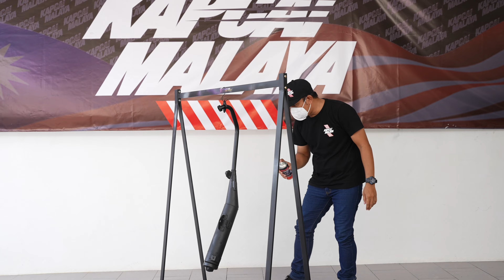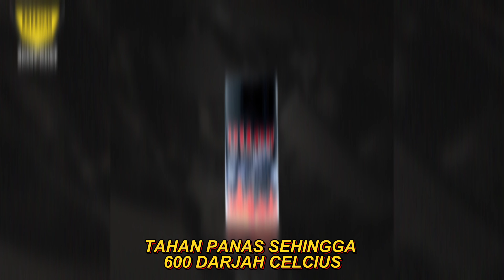CARA SPRAY CAT HIGH TEMP PADA EKZOS LC135 V1 | DITON PREMIUM HIGH TEMP SPRAY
Masalah ekzos karat ni selalu jadi pada Jentera Lc135 , Y15 dan jugak motor Y16.

Boleh kata semua ekzos pun sampai masa nya akan timbul warna perang tu dan mula akan nampak tak cantik.

Korang boleh selesaikan masalah tu dengan cat 1 lapisan high temp spray pada ekzos korang.

Selain ekzos nampak cantik , ekzos korang pun terlindung dari karat.

Korang boleh cuba produk ni :
DITON HIGH TEMP SPRAY

🔥🔥AYUH DAPATKAN SEKARANG 🔥🔥

Dapatkan Diton High Temp Spray di kedai-kedai berhampiran anda dan melalui platform online